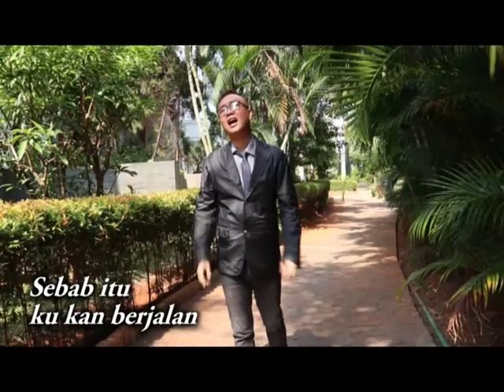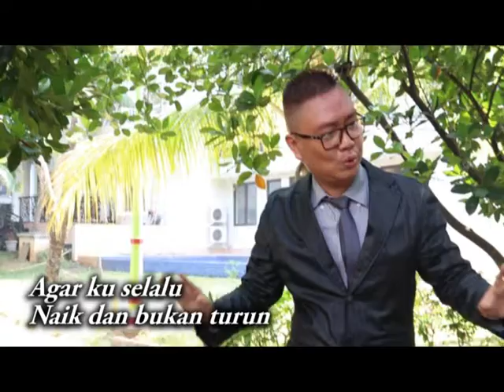NAIK DAN BUKAN TURUN (official newsong worship) - Jonathan Prawira & powerofworship singers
Dunia pasti menyangka Musa turun dari status dan jabatannya sebagai anggota keluarga Firaun.  Ternyata TUHAN mengangkatnya menjadi pemimpin umatNYA yang mengalahkan Firaun.

Dunia pasti menyangka Daud turun dari status dan jabatannya sebagai tentara kerajaan Saul. Ternyata TUHAN mengangkatnya menjadi raja yang lebih berhasil daripada raja Saul.

Dunia pasti menyangka Tuhan Yesus turun dari status dan jabatannya sebagai rabi. Ternyata IA menjadi Juruselamat seluruh manusia dan Raja segala raja.

Maka percayalah:

Saat dunia bahkan menyangka engkau sedang turun dari posisimu semula. Engkau tetap bisa melangkah bersamaNYA dengan yakin dan tidak ragu. Karena rencana induk TUHAN selalu membawamu naik dalam segala hal. AMIN

NAIK DAN BUKAN TURUN
karya & produser : Ps Jonathan Prawira
pemazmur : Ps Jonathan Prawira & powerofworship singers
tim video : Sonia Lim
lokasi : James Gwee

Akun ini TIDAK dimonetasi. Hanya untuk melayani BUKAN untuk tujuan komersial. Semua lagu di akun ini merupakan karya Ps Jonathan Prawira.

Nikmati pula powerofworship firmandalamlagu yang mendatangkan kasihkuasaTUHAN dalam hidupmu, karya Ps JonathanPrawira di

TV : praisechannel 89 388HD
Spotify & apple music : @jonathanprawira